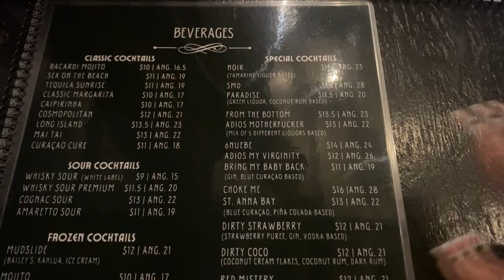Living the Island life in Curaçao | Miljantely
Hi loves!
Welcome to another vlog in Curaçao  🎥  .
I enjoyed making this video and i hope you guys like it .
Make sure to leave a comment about any tips & video suggestions for my next videos.

Much love 💕